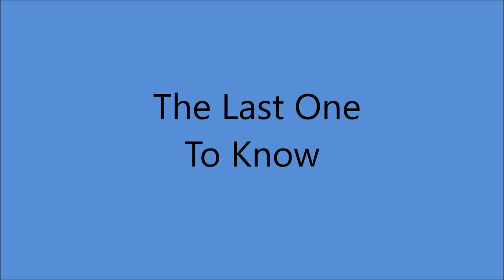Joan Hager - The Last One To Know [c.1955].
[Written by  Floyd Wilson].

Bradley Studios,  804 16th. Ave. South, Nashville, TN -
Joan Hager [vcl solo],  others unknown
Producer : Dee Kilkpatrick.

JOAN HAGER - no info on internet
Recorded 1953 to 1971
Gifted Songwriter who Wrote for :
Patsy Cline, Eddy Arnold, Jean Shepard, Rusty Draper,
Slim Whitman, Skeeter Davis, Jim Reeves, Eddie Hill